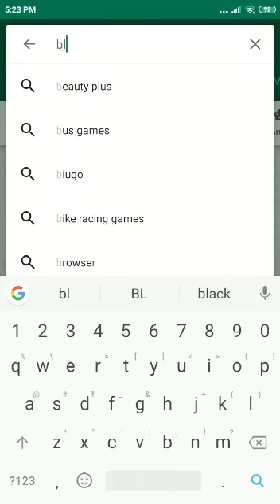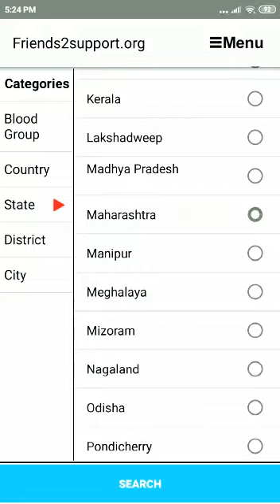Very useful App for finding BLOOD